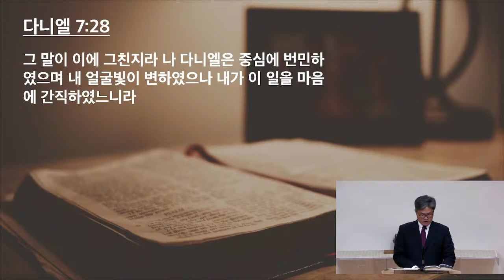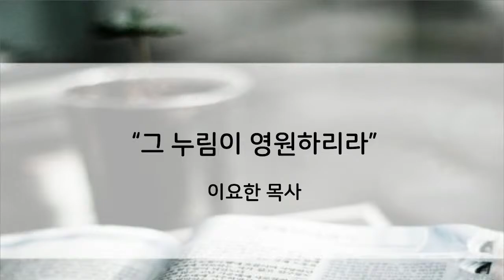11/16/22 새벽예배- 이요한목사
그 누림이 영원하리라 (단 7:15~28)